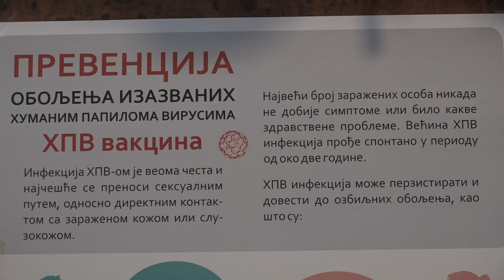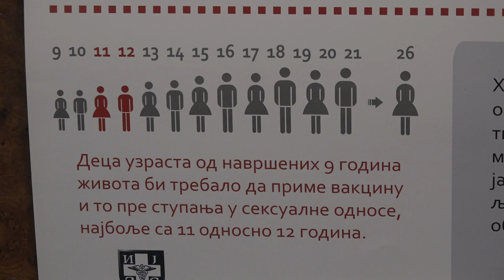U OKRUGU DOBAR ODZIV ZA HPV VAKCINU